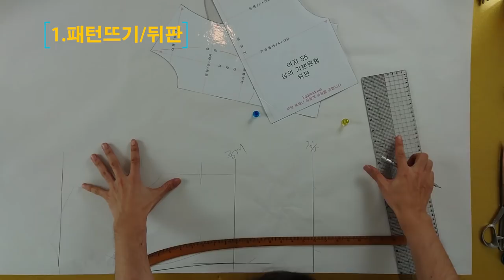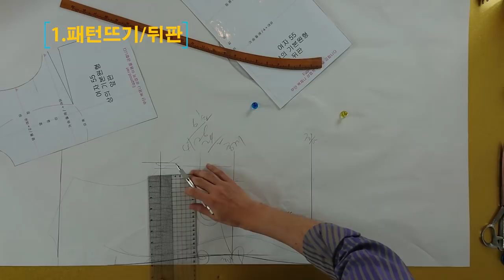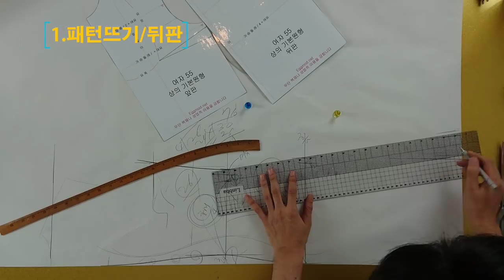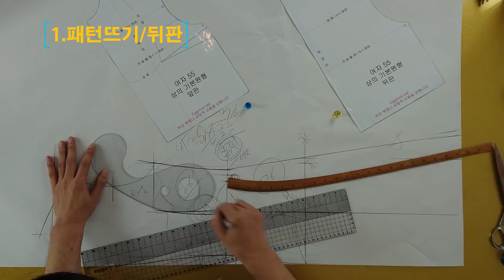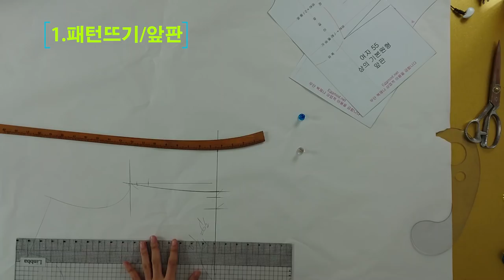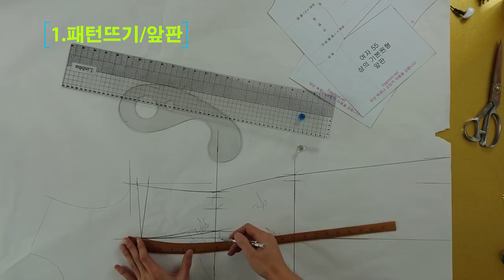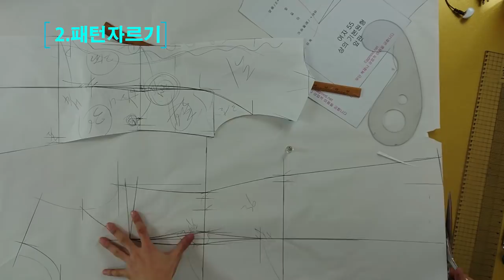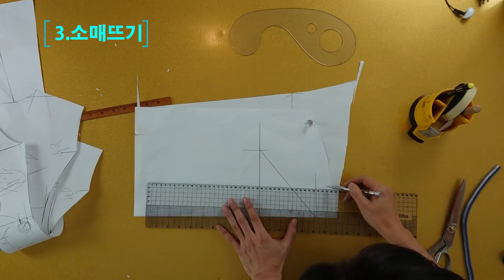[옷만들기의정석 9화] 봄맞이시즌3 : 프린세스원피스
[EGGMOD]
봄맞이 시즌3 프린세스원피스입니다!
섬네일처럼 레이스로 만들어서 입으시면 완전 봄에입기
딱이겠죠?~ 한번씩 도전해보세요!
자막녀도 곧 레이스원피스 도전하려고합니다^^
영상올리면 많이 보ㅏ주시구 좋아요댓글 남겨주세요 ♥